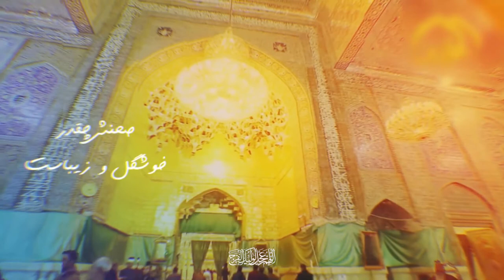ولادت امام کاظم حضرت موسی بن جعفرعلیهما السلام مبارک باد